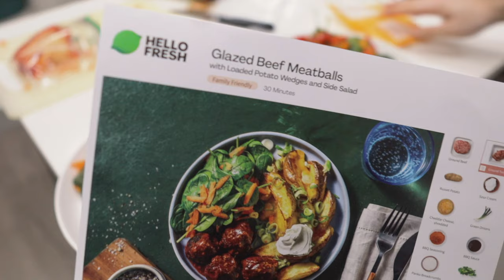VLOG: New tattoos, Trying Abercrombie Curve Love Jeans & Chit Chat GRWM!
Ardell Whispies
The Balm Mary Lou Manizer
Cinema Secrets Brush Cleaner